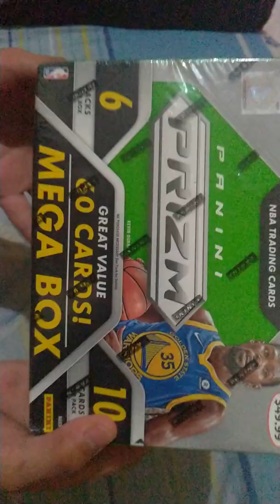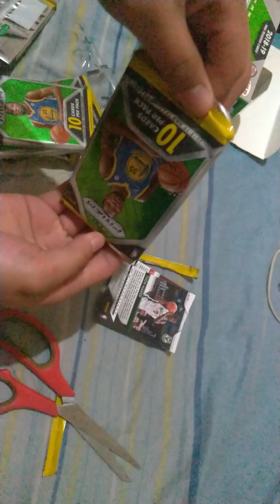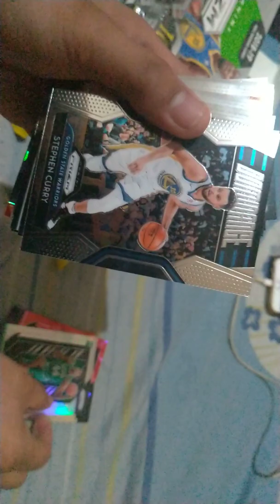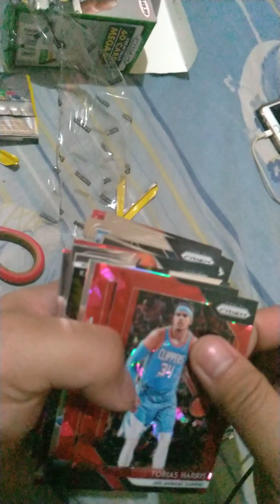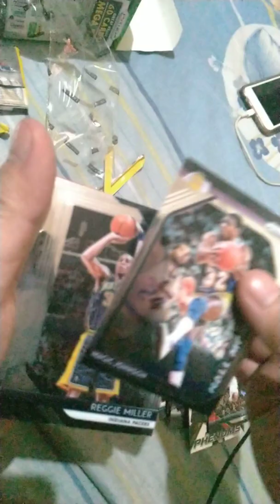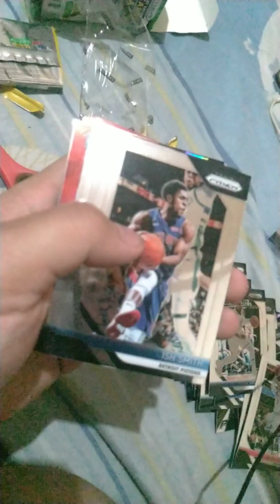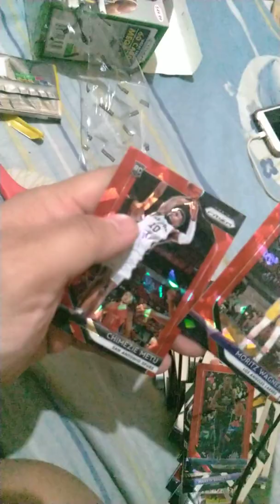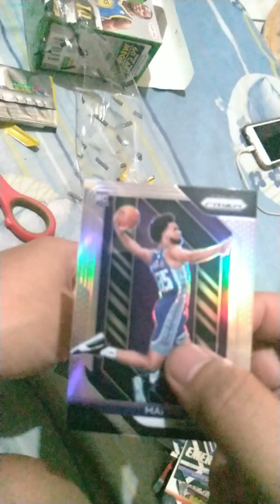Unboxing Panini prizm mega box Luka doncic Trae young marvin bagley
Nba prizm 2018-19 Luka doncic trae young marvin bagley kobe lebron silver n